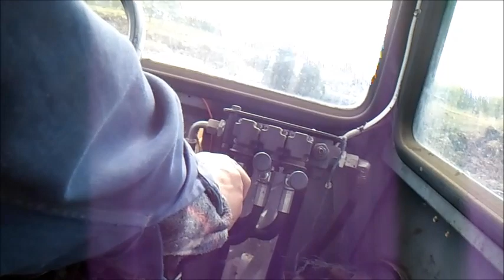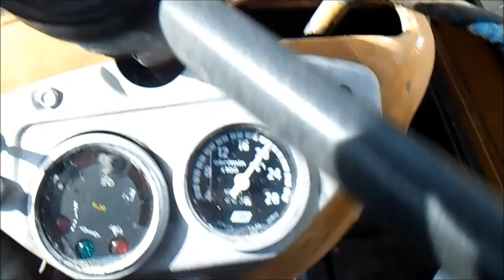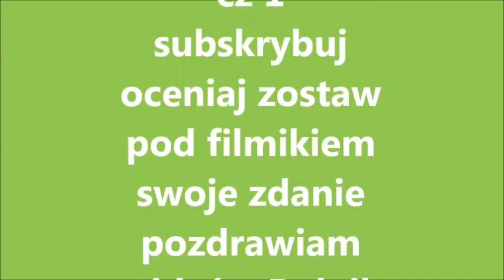jesień z rolnikiem stasiem cz 1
co moge napisać taki tam filmik 2 będzie z orki pozdrawia widzów i mam dla was polecenie kanału pewnie znacie ale mi sie podoba link w opisie OveerDRIVE co tu dalej pisac moje zabawki w akcji zabawki bo u nas w mojej okolicy to tylko zabawki pozdrawiam i miłego oglądania ps zapraszam na facebooka